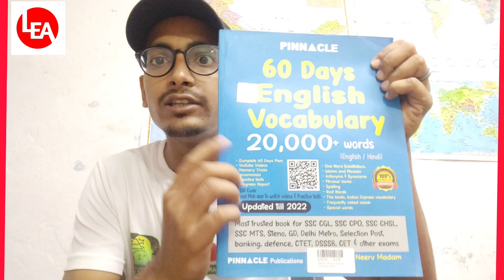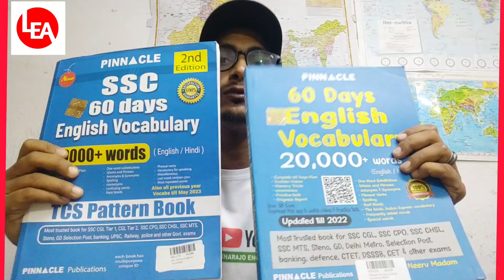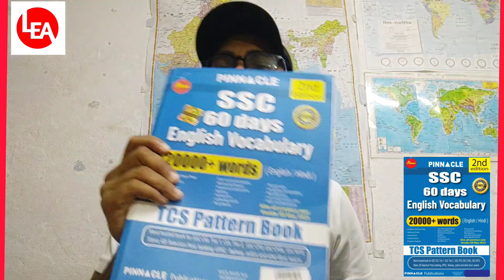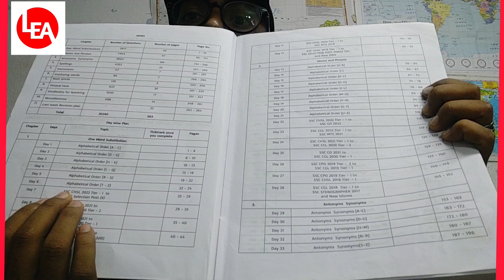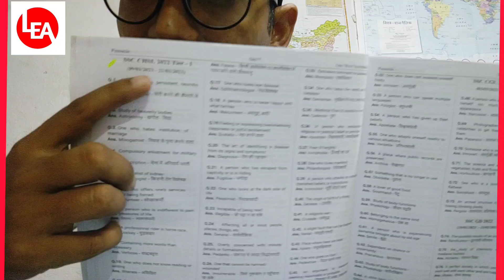pinnacle 60 Days English Vocabulary 20000+ Words|TCS Pattern|1and 2 Edition New 2023 updated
Hello !
my friends.. Welcome You all in Lakharajo English Academy. Today from my channel I'm sharing with You very important vocabulary book..This is pinnacle publication new Edition.

pinnacle SSC Maths 6800+TCS MCQ Book
pinnacle SSC Mathematics hindi and English Medium new book
pinnacle SSC English 7600+TCS MCQ Book
pinnacle Phrasal Verbs Atoz Bilingual Book
pinnacle Synonyms and Antonyms bilingual book
pinnacle SSC General Studies Hindi and English Medium new book
pinnacle SSC Reasoning 6500 TCS MCQ New book Hindi and English language
pinnacle SSC Descriptives English book
pinnacle Previous Year's New Book of SSC Reasoning and mathematics Review of Books New Book
pinnacle English Previous Year's Book
lucent English and Mathematics book
blackbook English vocabulary and General Knowledge book

lucent Objective gk book
Lucent objective gk for UPSC, NDA
Lucent objective gk Ancient History, medieval history, modern History , Polity, Economics, indian and World geography, Biology, physics, chemistry, science and technology, Environment and ecology for SSC CGL, CHSL, MTS, Railway
lucentgk Previous Year's objective Exams.
lucentgk Theory book with completely Explanation in Hindi
railway pinnacle speedy sscchsl blackbook Objective gk..
mb English Grammar
mbEnglish Vocabulary for SSC CGL, MTS, LDC
Gopal Verma English Grammar for SSC, Banking,MTS, CHSL, CPO
English Vocab wits
EnglishVocab for banking
Gopal Verma English Vocabularies
Rakesh Yadav English Book
SSC MTS, LDC CGL Vocabulary Book,
Gopal verma English

mb English Grammar
English Vocab wits
EnglishVocab for banking
pinnacle SSC New English Book Review
pinnacle MTS 2023 New Books for English

Thanks.